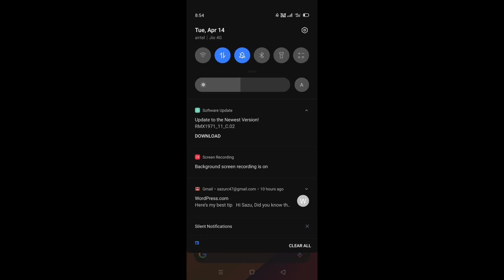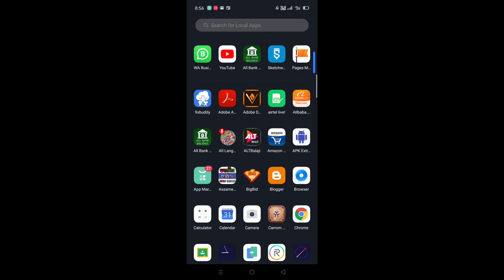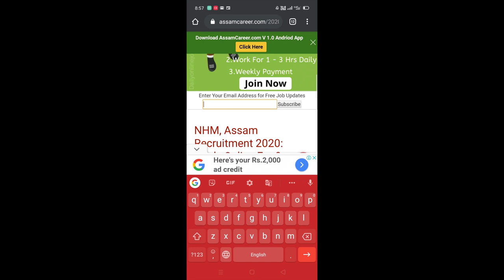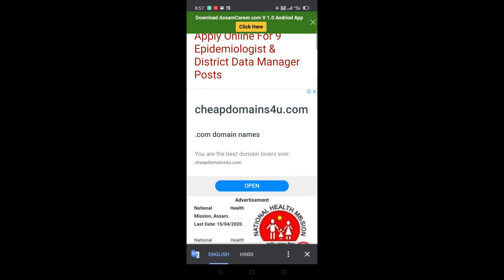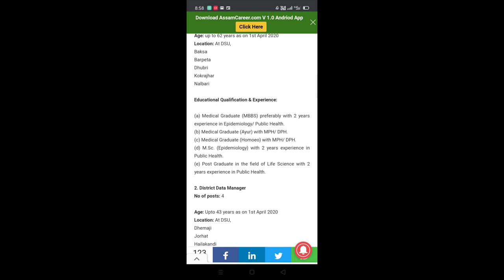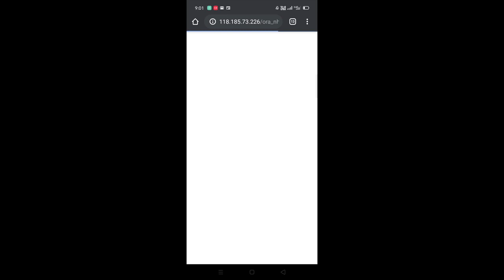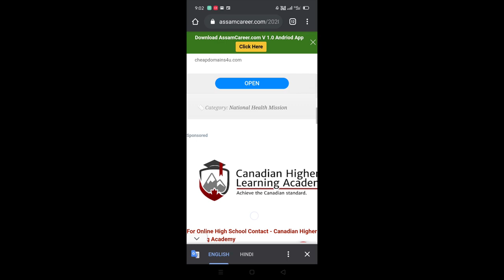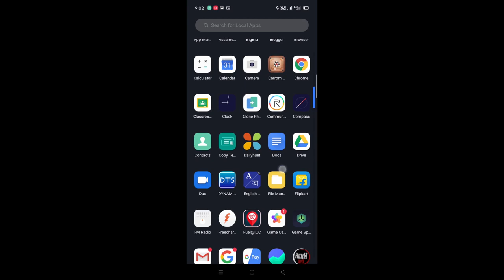Sakori ! Sakori ! Sakori ! Mathu Sakori ! Aabedon Koreboloi Oti Hohoj Upai.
This Content Is About Job Related For Assamese Boys And girls,Who waste their money and time,for save their money,watch the video till the end.